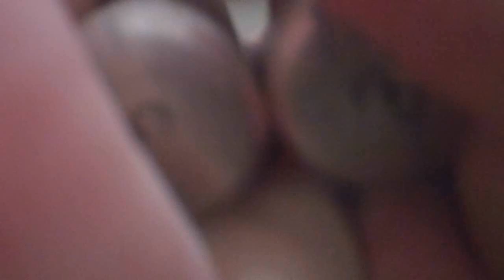Squeezing Rindo's Grippers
I recently bought Mike Rinderle's Gripper Collection, so I ran threw a few different attempts with various setting depths.